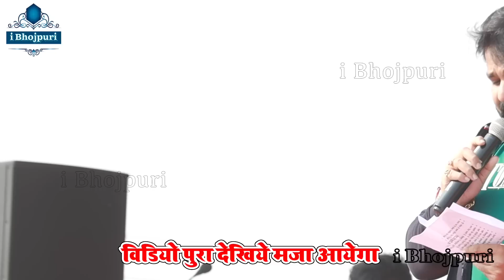Pawan Singh Stage Show Nepal Maulapur // पवन_सिंह // Pawan_Singh // kuwa kaile ba chandan chanchal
Pawan Singh Stage Show Nepal Maulapur पवन_सिंह तूही हमार काजल राघवानी हउ Pawan_Singh New song 2023

pawan singh stage show status,

pawan singh old stage show,

pawan singh stage show program,

pawan singh stage show today,

pawan singh stage show bhakti song,
new stage show pawan singh,

pawan singh dimpal singh dance stage show,

pawan singh ke new stage show,

pawan singh khesari lal stage show,

pawan singh anupama yadav stage show,

pawan singh ka new stage show 2023,

pawan singh and khesari lal yadav stage show,

pawan singh 2 stage show,

pawan singh stage show live,

pawan singh stage show sad song,

kuwa kaile ba chandan chanchal // खोदी खोदी ढोरी के देवरा कुआँ कइले बा चन्दन_चंचल Deoria Stage Show
kuwa kaile ba

devra kuwa kaile ba

kuwa kaile ba dj

dewara dhodi kuwa kaile ba

devra dhodi kuwa kaile ba

kuwa kaile ba dj remix

dhodi kuwa kaile ba

dhodi khodi khodi kuwa kaile ba

devra kuwa kaile ba dj

bhojpuri song dhodi kuwa kaile ba
kuwa kaile ba chandan chanchal

dhodhi kuwa kaile ba

kuwa kaile ba lofi

khod khod kuwa kaile ba

dhori kuwa kaile ba

muana kuwa kaile ba

kuwa kaile ba song

kuwa kaile ba bhojpuri song

kuwa kaile ba dj malai music

kuwa kaile ba sed and reverb
kuwa kaile ba malai music

dhodi ke kuwa kaile ba

kuwa kaile ba status

kuwa kaile ba dance

dewra kuwa kaile ba

kuwa kaile ba dj song

kuwa kaile ba arkestra video

dewara kuwa kaile ba

devra dhodi khod kuwa kaile ba

devra dhodi kuwa kaile ba dj

devra dhori chatna ba chandan chanchal